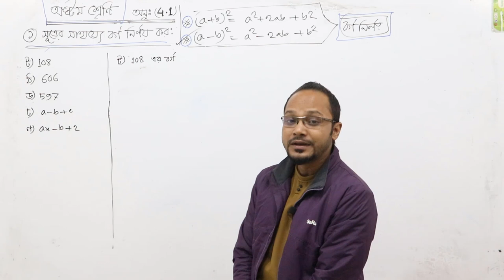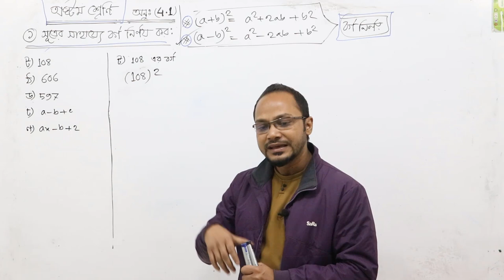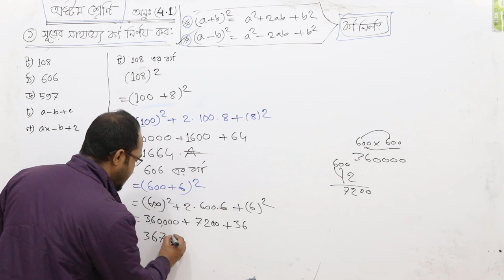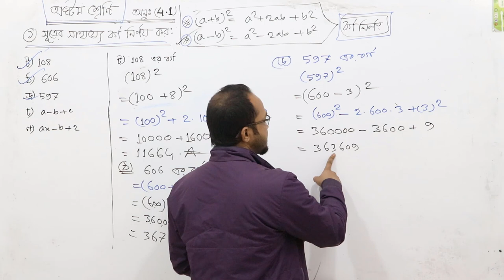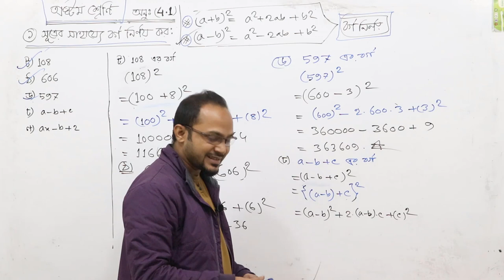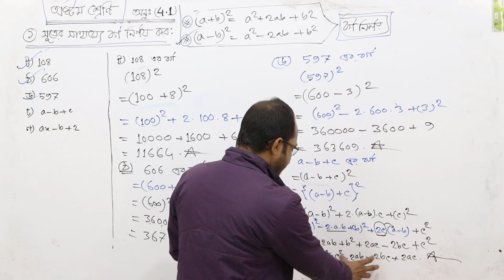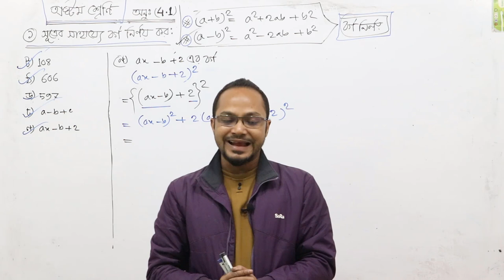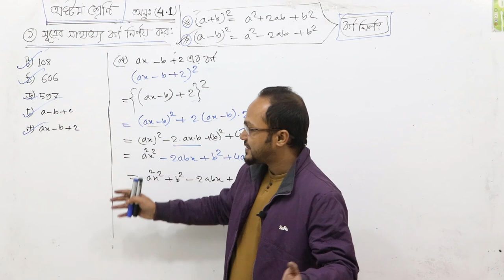JSC Math / অষ্টম শ্রেণির গণিত - অধ্যায় ৪.১ (বীজগণিত) । পর্ব-৪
অষ্টম শ্রেণির গণিত - অধ্যায় ৪.১ (বীজগণিত) । পর্ব-৪